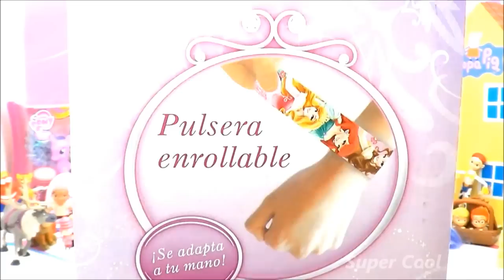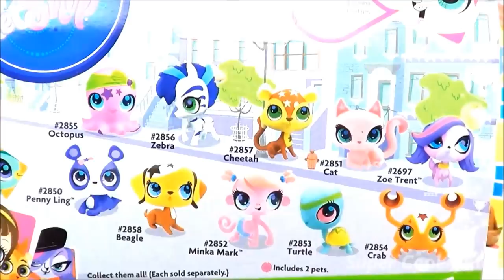LPS Littlest Pet Shop meets Peppa Pig!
Hi Super Cool KIDS!!!

On this new LPS Littlest Pet Shop Peppa pig meets this youtube funny hd video you will see an amazing full episode of this Discovery Kids cartoon character and it's real life Toy Peppa's house for toddlers.

EDUCATIONAL NOTE!

Remember to ALWAYS INVITE YOUR PARENTS and also your friends from your homeschool art lessons to see our art tips videos in supercool4kids YouTube channel and if they like it they can Subscribe and like this video :)

SC4K entertainment